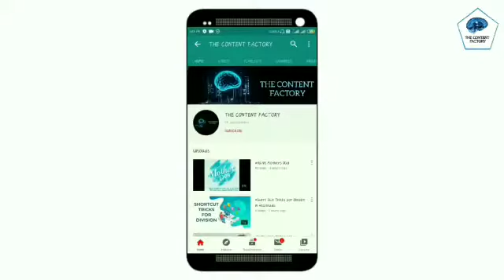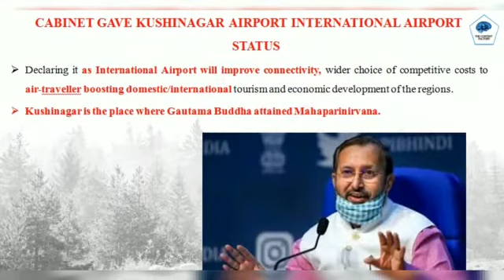UPSC and PCS || EXAM || CURRENT_AFFAIRS || JULY 25th,2020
Do follow to our channel THE CONTENT FACTORY